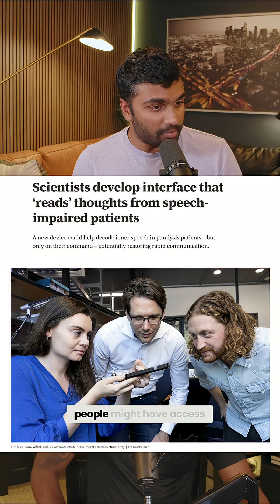Dot Crimes Illegal! Amazing Neuroscience Breakthroughs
New Stanford study about the science of reading inner thoughts!